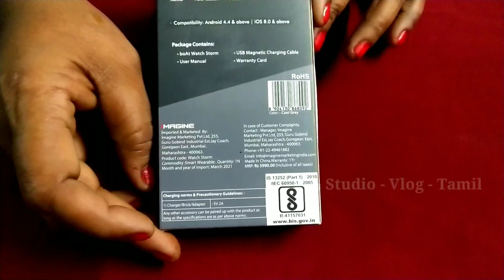Boat Storm Smart Watch | Unboxing Review | Spo2 | Blood Pressure | Heart Beat Rate | Review in Tamil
Boat has launched its first smartwatch, Boat Storm, with 24/7 heart rate and blood-oxygen monitoring features. Boat Storm will be available for purchase from 12pm (noon) onwards on October 29 via Flipkart and Boat's website. The smartwatch features nine sports modes, over 100 downloadable watch faces, and has a metal body. As per Boat, the smartwatch is specially designed for those who perform high-intensity workouts and require precise health and fitness monitoring.